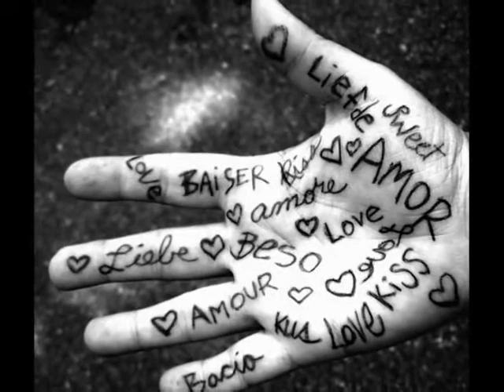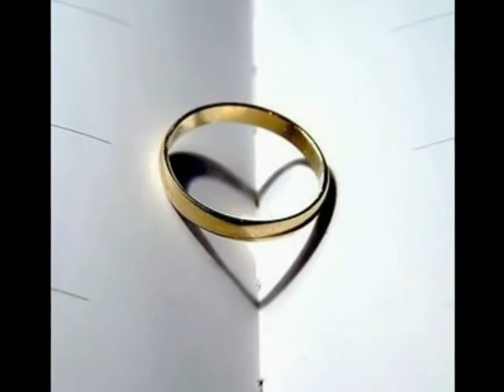dla ang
ang.